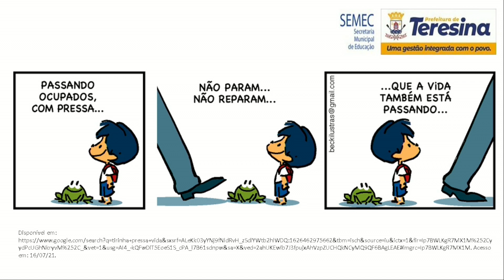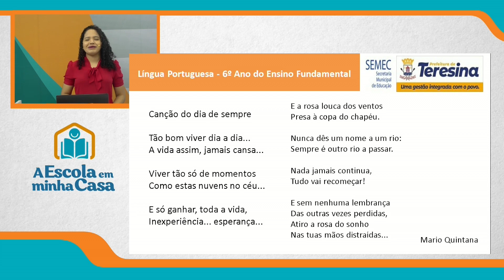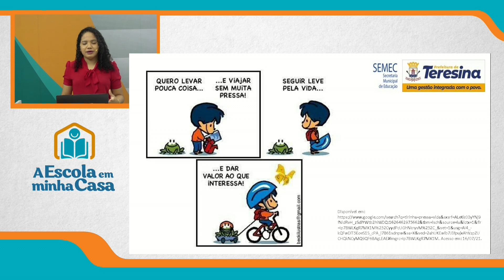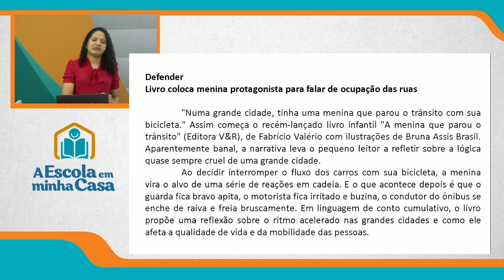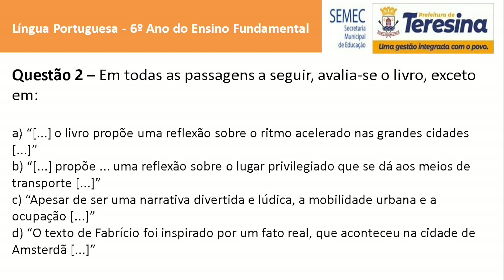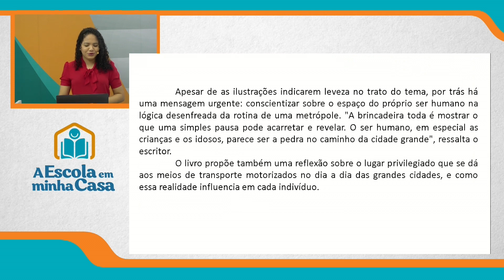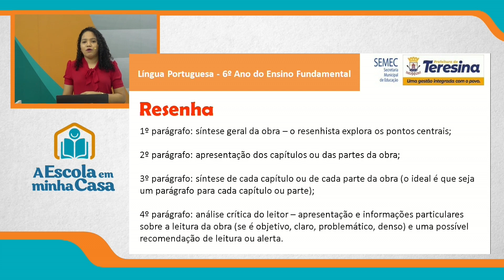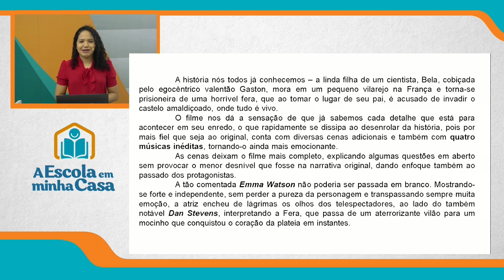6º ANO - AULA 3 - SEXTA-FEIRA - 13 DE AGOSTO DE 2021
Disciplina: Português
Conteúdo: Produção Textual: Resenha
Professora: Débora Lívia